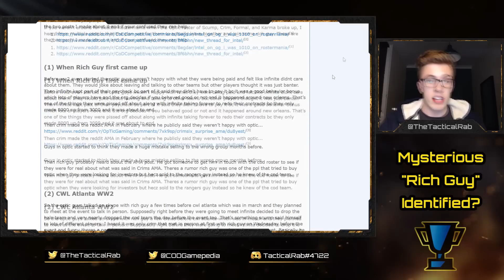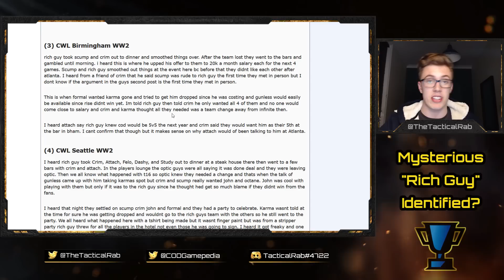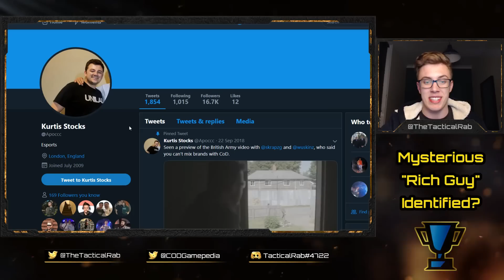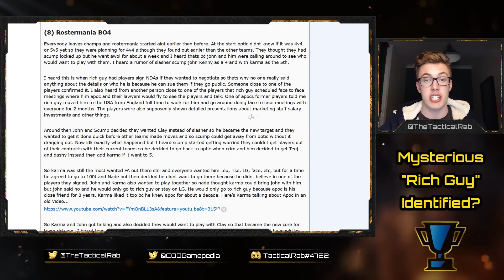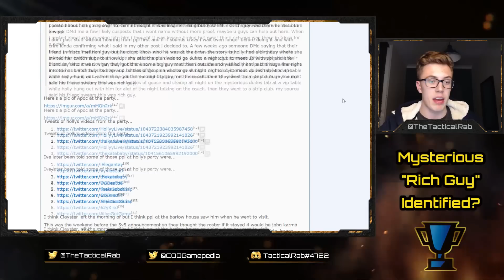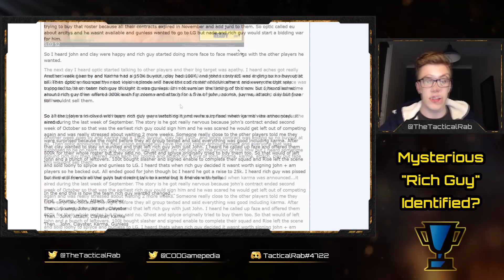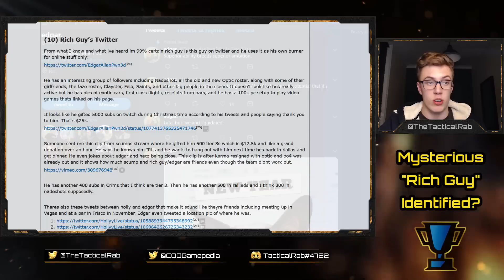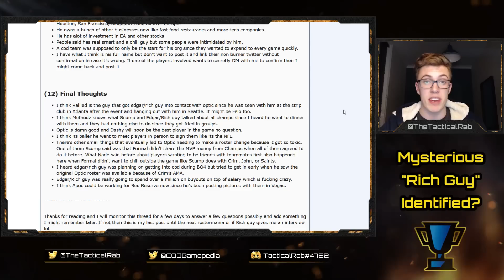The 2018 Rostermania SAGA Revealed! | RICH GUY Identified? | CoD Roster Changes | BO4 Competitive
Today I cover a pretty mental story, CoDBurner's take on the Rostermania period throughout 2018. Starting from the potential of OpTic leaving Call of Duty entirely and working through to recent changes; some of these roster swaps would have been very intriguing indeed. Rich guy's next move remains uncertain.